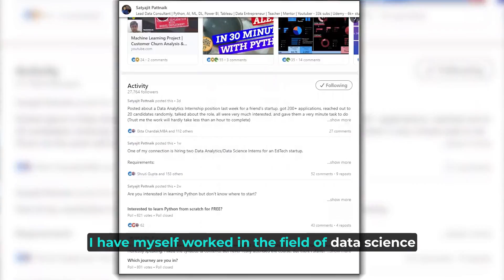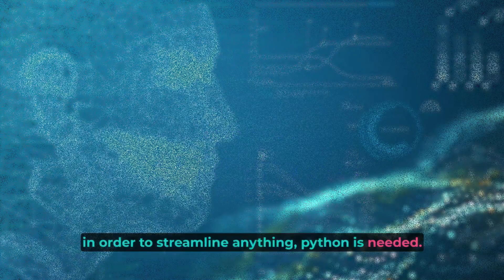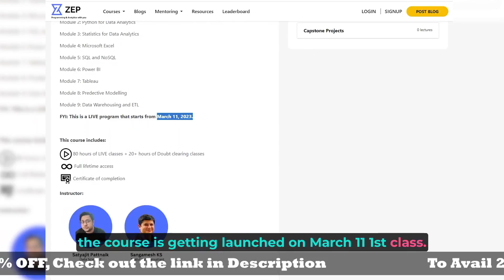How Python Can Transform Your Data Analysis - MUST WATCH!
Watch out this video till the end where I have talked about whether Python is important or not, be it into Data Analytics, Data Science, or any other job.

🔴 Program details (SSL issue started today, we will update the SSl certificate by EOD)
(To get 20% discounts)

𝐓𝐢𝐦𝐞𝐋𝐢𝐧𝐞:

✅ 00:00 Introduction
✅ 00:39 INTRO
✅ 01:14 Most Important skill according to me for Data Analytics role
✅ 01:52 Learn Python for FREE
✅ 02:00 How important is Python in Data Analytics
✅ 03:30 Major tasks of a Data Analyst
✅ 05:50 Non programming jobs
✅ 07:05 Data Analytics Masters Program